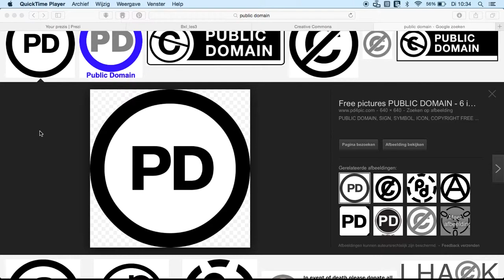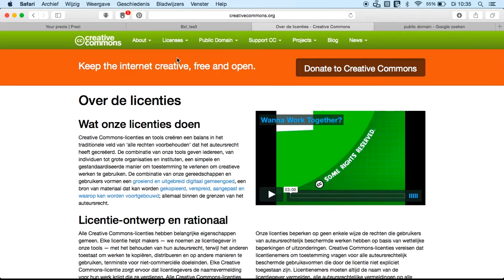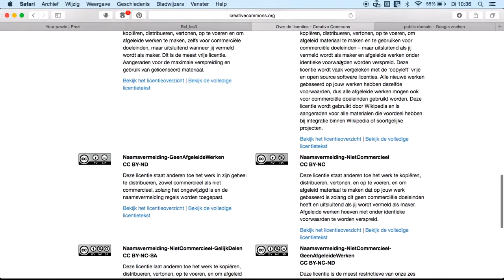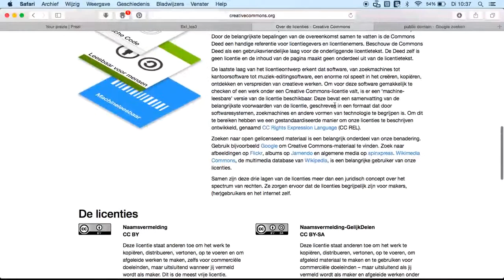Publiek domein en Creative Commons